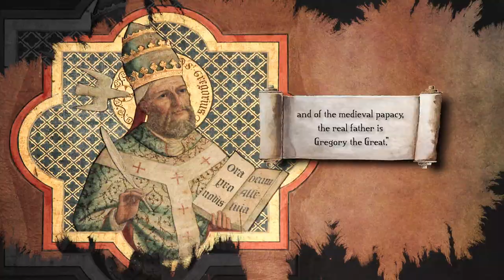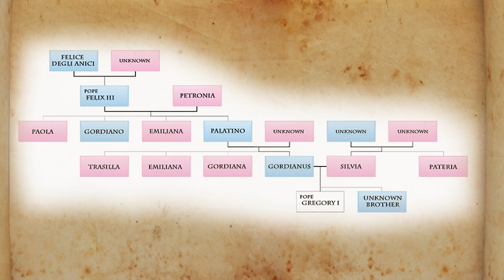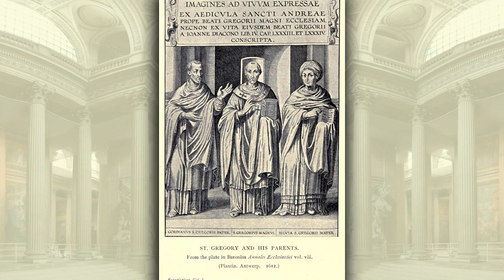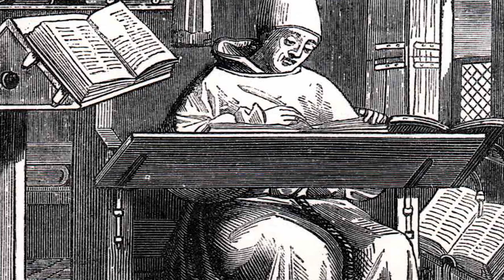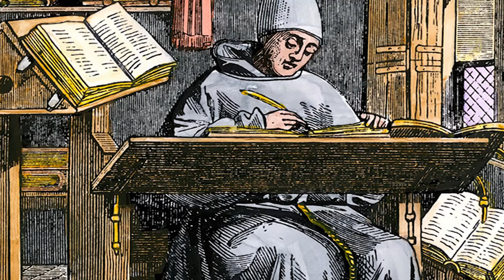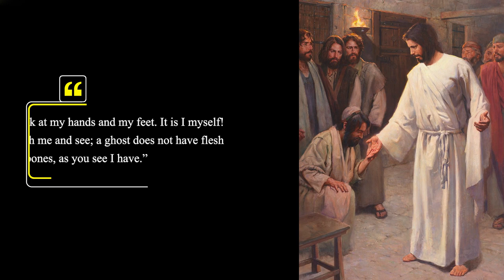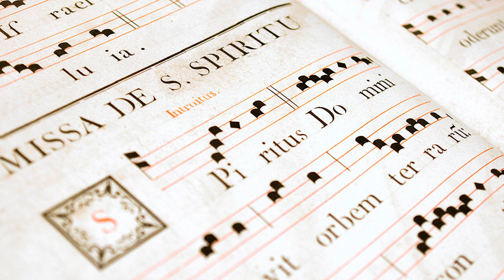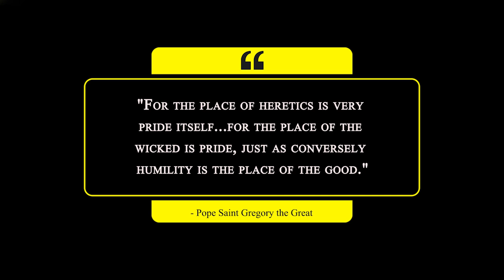Pope Gregory I the Great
Pope Saint Gregory the Great was the Pope of the Catholic Church between 590 and 604 AD. An Anglican historian stated: “It is impossible to conceive what would have been the confusion, the lawlessness, the chaotic state of the Middle Ages without the medieval papacy; and of the medieval papacy, the real father is Gregory the Great.”

CONTENTS
00:00 - Intro
00:53 - 1.1 - Early Years (540-574)
06:30 - 1.2 - Monastic Life (574-579)
08:53 - 1.3 Ambassador to the Imperial Court (579-585)
13:16 - 1.4 The Papal Years (590-604)
17:42 - 1.5 Death and Legacy

Join us as we follow the lives of the Saints. Throughout history, these remarkable and often revered individuals have left an indelible mark on the tapestry of human civilization. These exceptional individuals, spanning various cultures and eras, have played a pivotal role in shaping the course of history by exemplifying the highest ideals of humanity.

»Help me make more history videos by supporting DW World History!

Narrative Sources for this Series:
Foley, L. (2018) Saint of the Day
Ghezzi, B. (2009) Voices of the Saints
Ellsberg, R. (1996) All Saints
Lodi, E. (1993) Saints of the Roman Calendar
Parsch, P. (1953) The Church's Year of Grace
Christ Our Life, by Sisters of Notre Dame of Chardon, Ohio
LoyolaPress.com
CatholicCulture.org